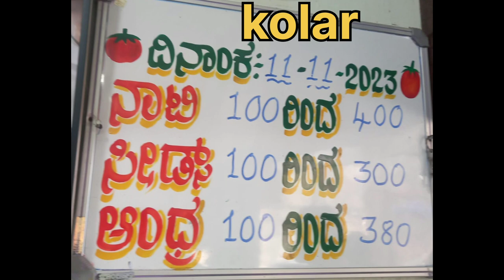Tomato Price Today | live_auction_tomato_price| ಟೊಮೆಟೊ ಬೆಲೆ